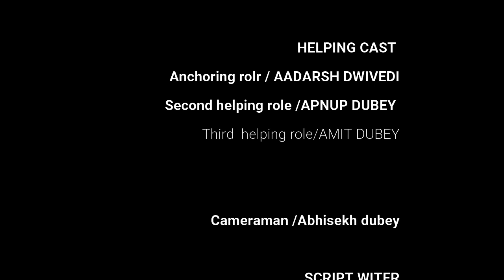The Titel track video is# कौन है ? Top Horror story 1#THE ADVENTURE!Bagiche ke Chudail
"To watch the short story of 'Kaun Hai ? # बागीचे की चुडैल#
Know that eerie feeling you get when something or someone unhuman is too near for comfort? You may not see it, but you KNOW it's there! Kaun Hai is a horror show based on that real fear, experienced by real people in real haunted places. Ghosts, evil creatures, malevolent spirits, reincarnations, black magic - you name it, this show's got it! So what are you waiting for? Watch these spooky stories now and feel the chills and thrills."
Kaun hai?
THE ADVENTURE
Dosto aap sabhi ka payar rahega to agla video jarur  karungaa .Comment jarur kare .
Meri agle vedio jald aa rahi hai .